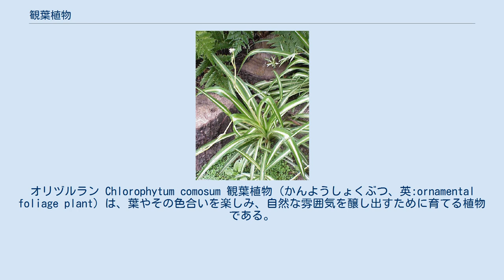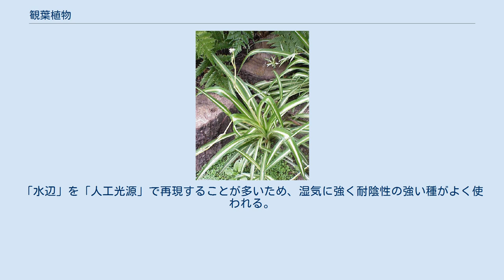観葉植物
オリヅルラン Chlorophytum comosum 観葉植物（かんようしょくぶつ、英:ornamental foliage plant）は、葉やその色合いを楽しみ、自然な雰囲気を醸し出すために育てる植物である。
葉の形状、色彩、斑などの模様・造形美を深く味わい観賞する。
リラクゼーションの効用がある。
主に屋内において、家庭などのほか、ホテルのロビーや美容室、飲食店などの店舗、オフィスなどに置かれる。
 花屋、ホームセンターなどで入手可能である。
また、商業目的で使用する場合は、リースする方法もある。
 ほとんどが熱帯・亜熱帯原産の植物のため、冬は室外に置かず、室内の温度も氷点下にならない程度にする必要がある。
ただし植物の種類や地方によっては室外でも冬を乗り切れる場合がある。
 葉の美しさを中心に観賞する園芸植物の中でも、モミジ、カエデ類や針葉樹をはじめとする温帯性樹木、ハボタンやコリウスなどの一二年草、斑入りの宿根草、アクアリウムの水草なども広義としては観葉植物であるが、実際には観葉植物に含まれない場合が多い。
また、オモト、イワヒバ、サイシン、マンリョウ、錦葉ゼラニウムなどの葉もの古典園芸植物も観葉植物に含まれないことがあるが、漠然と緑を見る一般的な観葉植物と違い、微妙な葉の変異、芸を味わう点において相違はあるものの、これらも基本的に観葉植物である。
 古代において一年中緑を保つ植物は長寿や繁栄のシンボルとされ、実際に庭園に植栽されることも多かった。
また、温帯地域でもいわゆる照葉樹林帯や硬葉樹林帯には葉の美しい植物が多く、古くから観賞の対象にされた。
後者に位置する古代ギリシャではアカンサスなどの葉の美しさを愛でて栽培した。
また前者に位置する日本でもサカキなどが宗教的に重要視され、江戸時代には、カエデのような樹木からオモトやカンアオイ、マンリョウなど低木、草本に至るまで葉の美しい植物を観賞することが盛んになり、多くの変異が集められた。
それらは古典園芸植物といわれる。
1799年にはすでにオモトの番付が出版されている。
珍奇な品種には高価で取引されるものもあった。
1827年には世界で初めての、葉変わり植物の専門書である「草木奇品家雅見(そうもくきひんかがみ)」が、次いで1829年には草木錦葉集が出版されている。
もとより一般的な家庭でも軒にシノブを吊るしたりして緑の葉を楽しむなど、観葉文化は日本の都市に日常的に存在していたし、ハボタンはヨーロッパのキャベツが江戸時代の日本で観葉用に改良されたものである。
 一方ヨーロッパでは大航海時代以降、世界を侵略、各地から植物も集められた。
その中には熱帯産の植物も多く、葉の美しいものも温室の発達と共に栽培されるようになる。
19世紀には産業革命の進展によりガラスや鉄材の大量生産が可能になることで温室が普及しはじめ、一方でプラント・ハンター達により厖大な種類の植物がもたらされ、熱帯産植物や高山植物の栽培が広まった。
また一般の建築もガラスの多用により明るくなり、室内に長期間植物を置ける環境が整った。
特にヴィクトリア朝のロンドンではスモッグのため都市環境が悪化し、室内に植物を置いて栽培する機運が高まった。
この時はシダが特に愛好された。
また幕末から明治維新にかけての頃の日本から、いくつかの葉もの園芸植物がもたらされ、観葉文化に拍車をかけたものと思われる。
19世紀のフランスでは、カラジウムやゼラニウムの葉の変化に注目して育種が始まった。
これが西欧園芸における葉もの育種の始まりであると思われる。
以後、主として室内において熱帯、亜熱帯産の葉の美しい植物を栽培することが盛んになり、こんにちに至っている。
 一般的な園芸植物と同じように、植木鉢に植えて楽しむ。
単種をひとつの鉢に植える場合もあるが、複数種をひとつの鉢に「寄せ植え」にするケースもある。
 発泡煉石（ハイドロボール）、木炭、汚れにくい衛生的な人工の土・砂礫、シリコンボール等を使用した水耕栽培。
鉢植え、テラリウムなどスタイルは様々である。
泥で汚れることもなく、虫も付きにくいため、室内でも気軽に楽しめる。
そのため、近年、人気があるスタイルである。
 テラリウムとは、主にガラスの容器などに植物を入れて楽しむ方法。
植物以外に小動物を入れる場合もある。
単種よりも、複数種の寄せ植えで自然の景観を真似る場合が多い。
 アクアリウムとテラリウムの合成語で水辺の環境を模した設備。
「水辺」を「人工光源」で再現することが多いため、湿気に強く耐陰性の強い種がよく...